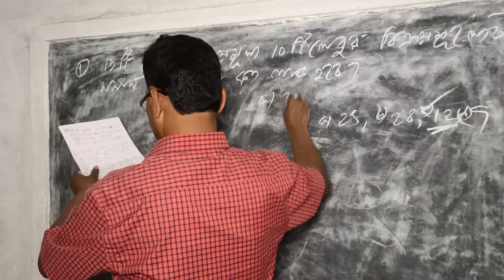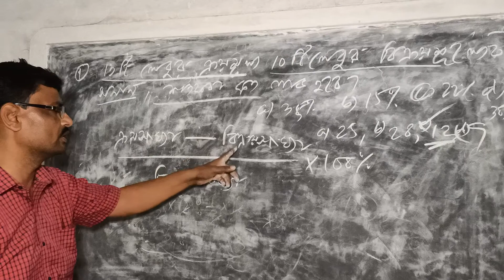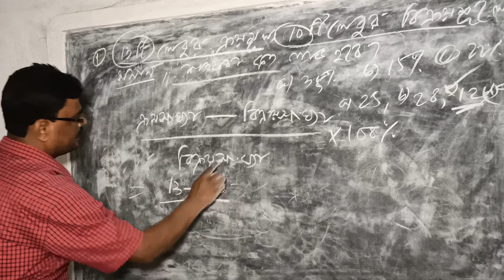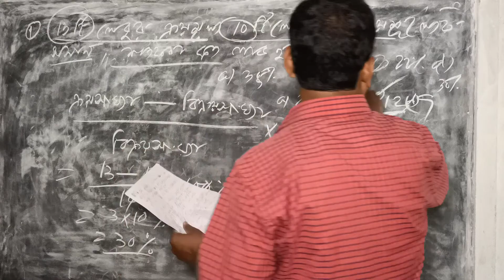March 24, 2020